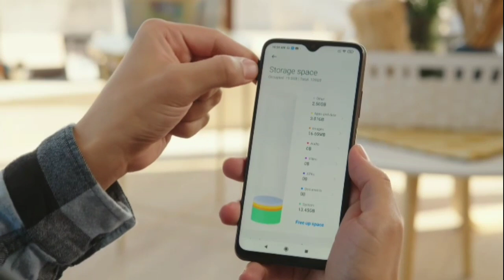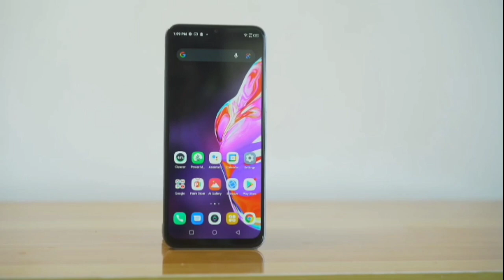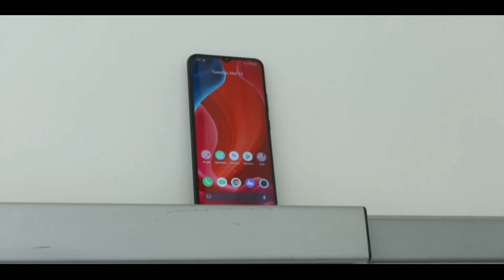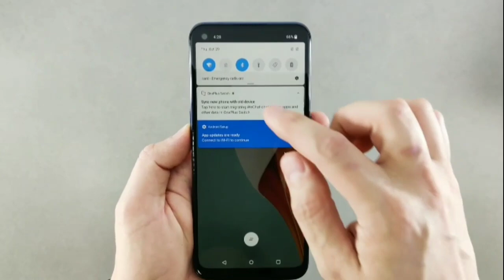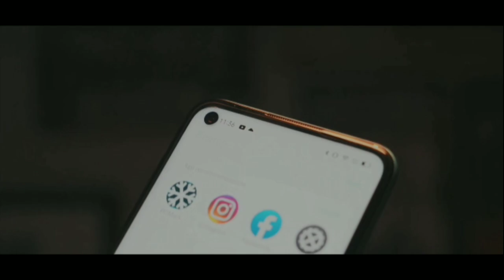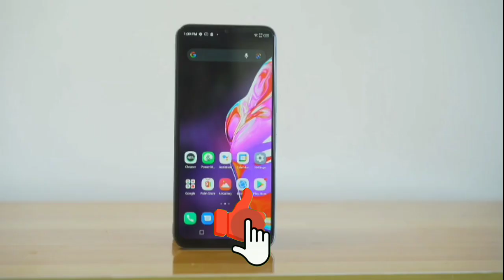هذه افضل الهواتف بسعر اقل من 30000 دج في الجزائر 2021 !! هي الافضل بدون منازع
هذه افضل الهواتف بسعر اقل من 30000 دج في الجزائر 2021،افضل الهواتف في الجزائر بسعر اقل من 30000،هذه افضل الهواتف بسعر اقل من 30000 دج في الجزائر 2021 !! هي الافضل بدون منازع

شراء هاتف redmi 9t من علي اكسبريس
شراء هاتف  redmi 9 من علي إكسبريس
شراء هاتف Realme narzo 30a من علي اكسبريس
شراء هاتف Realme 7I من علي اكسبريس
شراء هاتف infinix hot 10s  من علي اكسبريس
شراء هاتف oneplus n100 من علي اكسبريس

دقائق تقنية@
دقائق تقنية Minutes Tech@